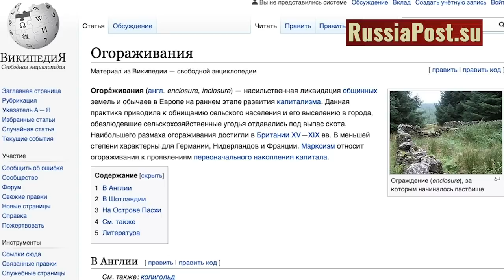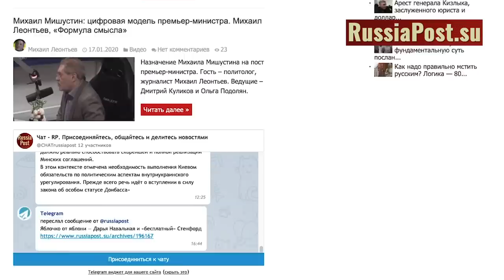Пожар на кисельных берегах. О Сыне маминой подруги из Нормальной страны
Благодарим за добровольную помощь в развитии канала:
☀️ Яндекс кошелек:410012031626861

Эта империя лжи протянула свои щупальца повсюду. В каждом учреждении, в каждой семье есть ее агенты влияния, агитаторы и шпионы. Иногда это целые династии и кланы, уникальные творческие коллективы профессиональных и потомственных подпевал. Веками этот монстр угнетает нас, лишая людей самоуважения и достоинства, терзая комплексами неполноценности, мучая завистью. Я говорю о так называемой Нормальной стране.